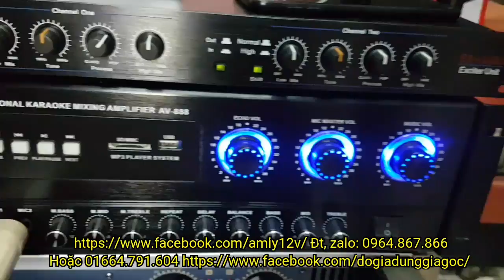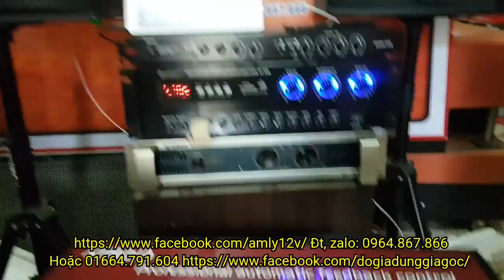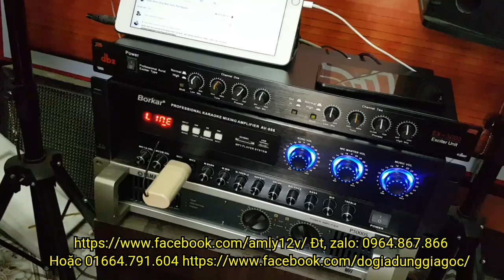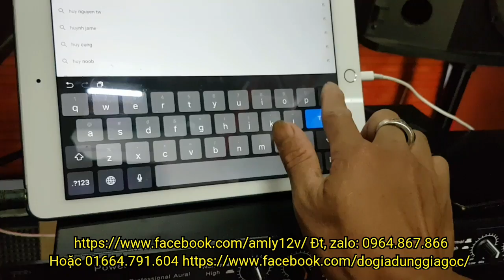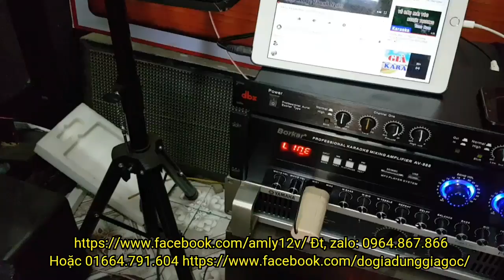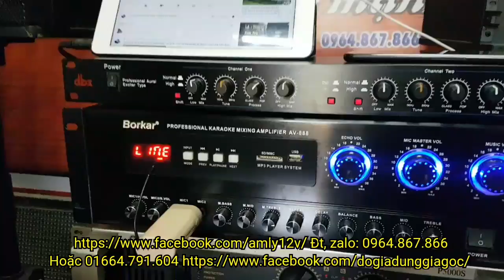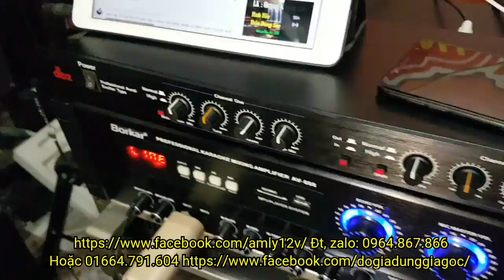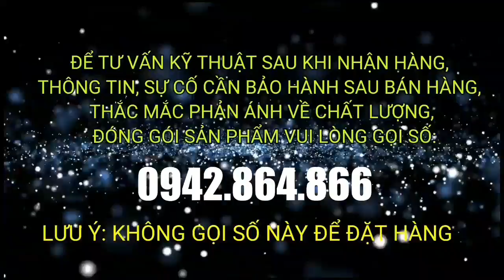Cấu hình karaoke chỉ hơn 4 triệu